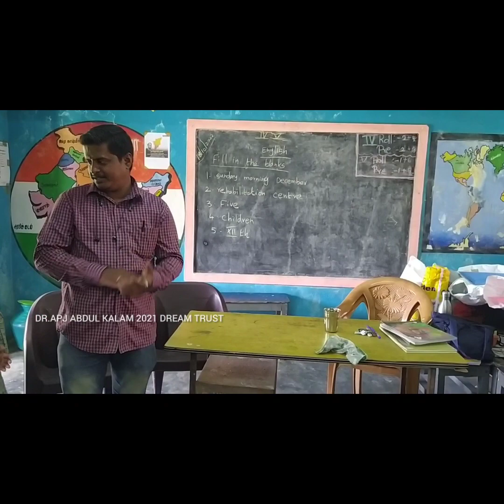அரசு பள்ளி மாணவ மாணவிகளுக்கு அப்துல் கலாம் ஐயா பற்றி போட்டிகள் நடத்தி பரிசுகள் வழங்கி மகிழ்ந்தோம்